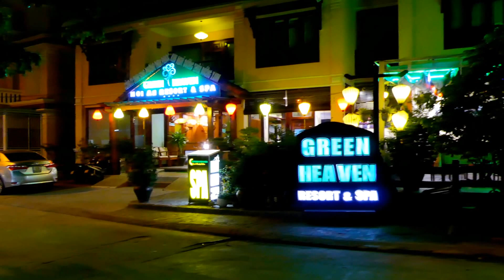The old town of Hoi An Da nang ( 31 - 5 - 2017 )